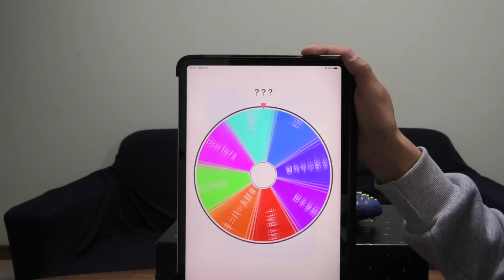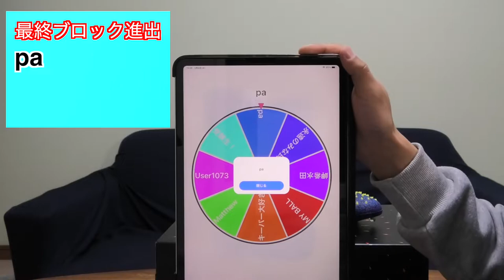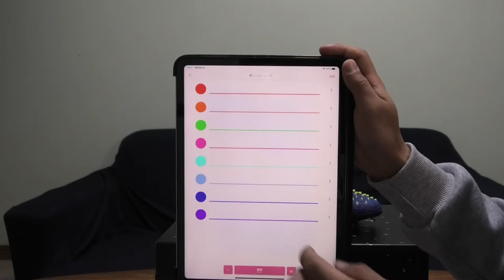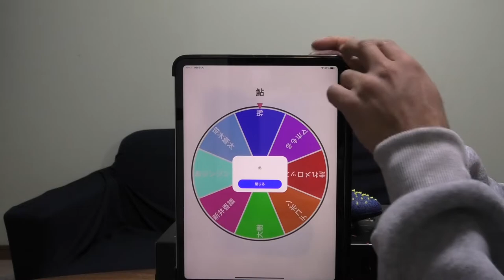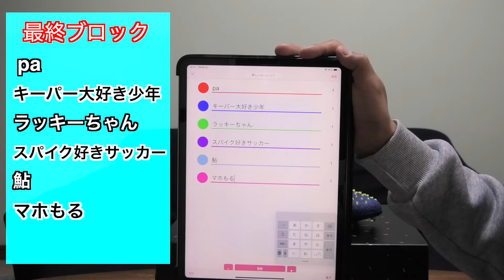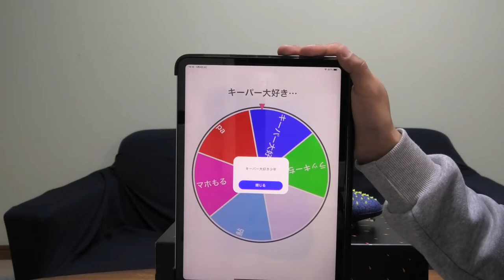【プレゼント】サッカースパイク 抽選 ・当選者発表 | プレデターフリーク ＋ | プレデターエッジ | アディダス | フリーキック